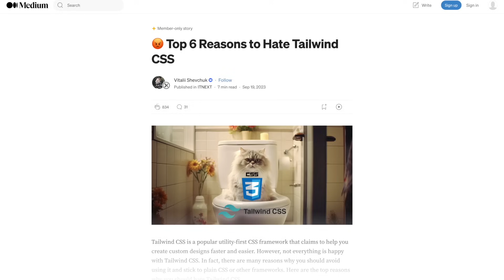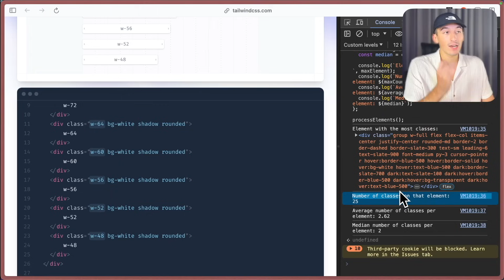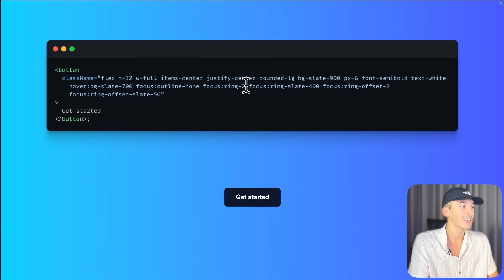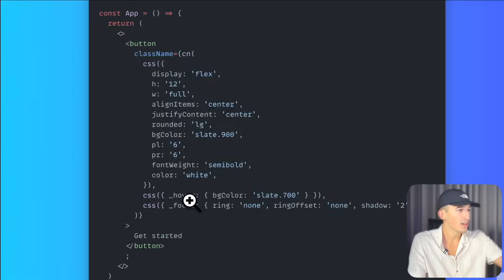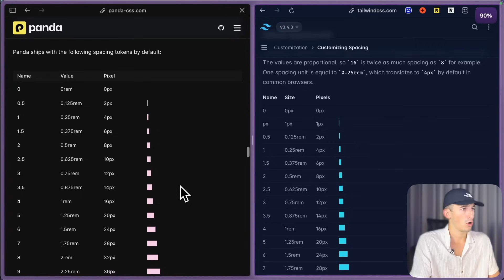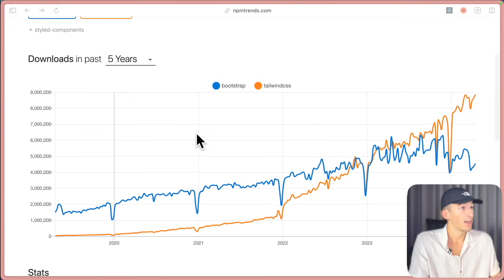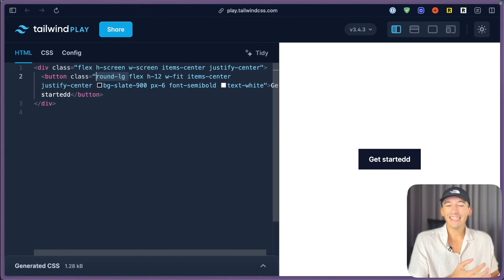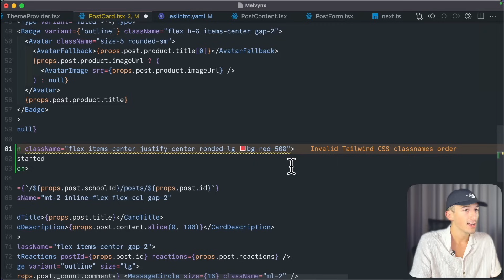Pourquoi Tailwind est DÉTESTÉ ?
▶ TIMECODES
00:00 - Introduction
00:11 - Critique 1
04:10 - Critique 2
07:36 - Critique 3
10:13 - Outro

▶ VIDÉO
Dans cette vidéo, j'explique pourquoi beaucoup de développeurs semblent détester TailwindCSS et pourquoi ils se trompent. Découvre les avantages cachés de TailwindCSS et comment il peut transformer ton workflow de développement. On explore ensemble les raisons des critiques et je te montre comment tirer le meilleur parti de ce framework CSS.

▶ ME SUIVRE